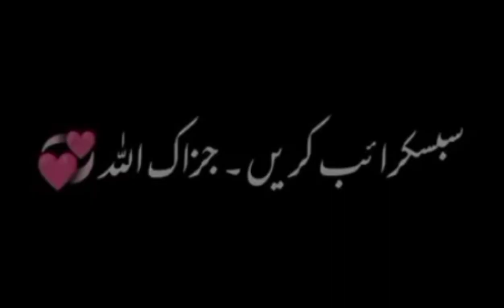Qurbani Bayan Haji Abdul Habib Attari+islamic video+ irfanMajeed52